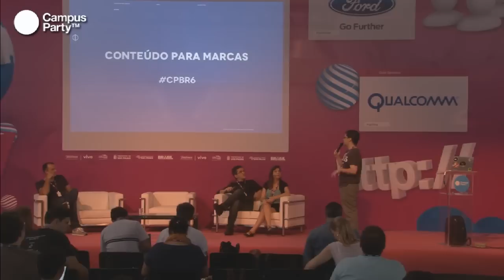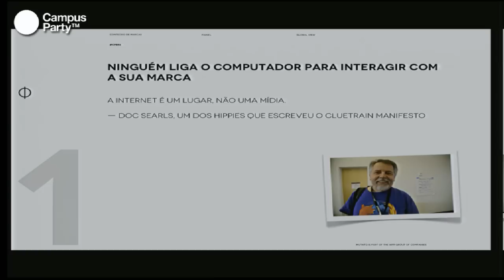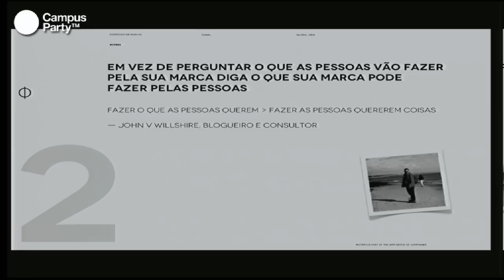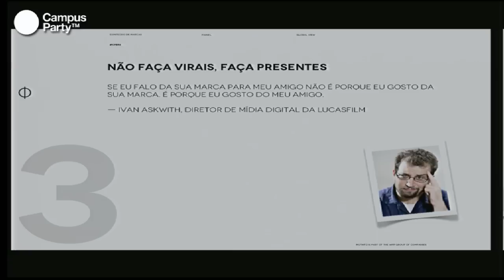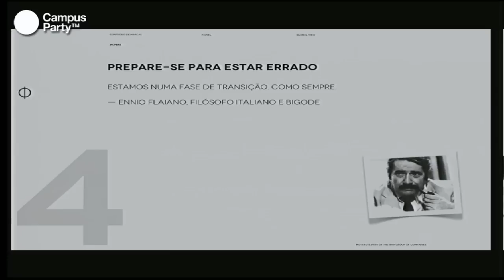CPBR6 - Branded content